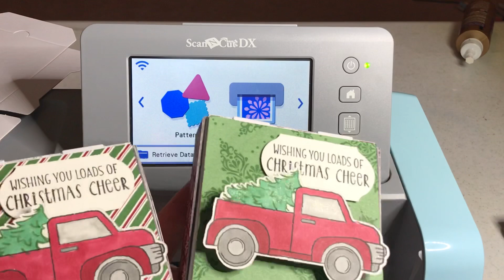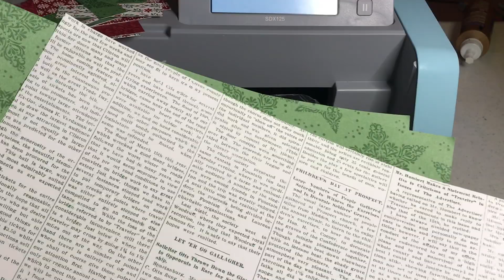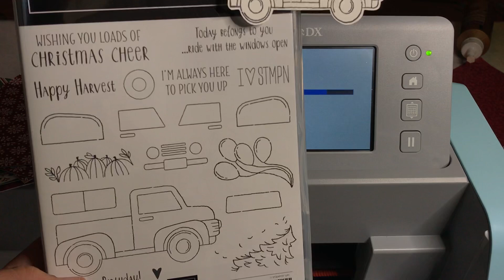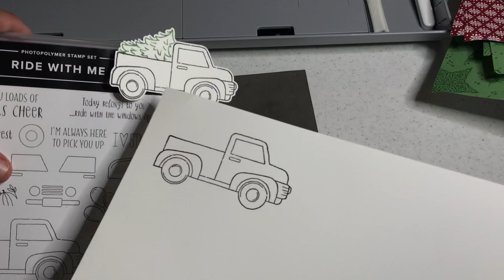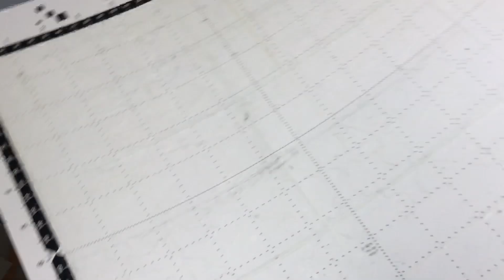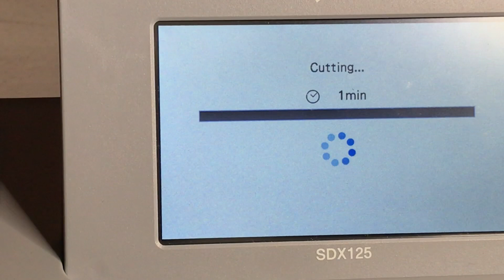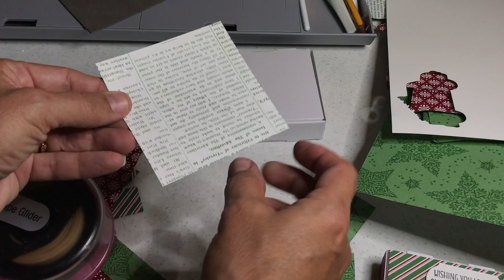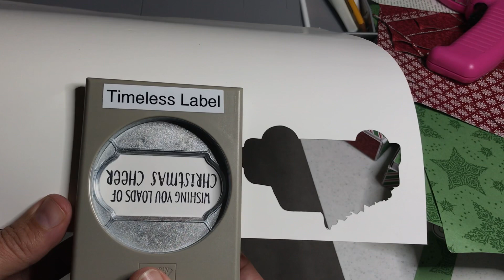Brother ScanNCut Tutorial - Decorating Mini Pizza Boxes - Ride with Me by Stampin’ Up!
In this tutorial, you will learn how to use your Brother ScanNCut to decorate mini pizza boxes by Stampin' Up! First, we used patterns to create the shapes to cut out using the Dashing Along dsp. I attached the larger square to the top and the two smaller squares to the insides using rolling adhesive.

Dimensions for Decorating Mini Pizza Boxes

Square X 1 = 3.45"
Square X 2 = 3.4"
Rectangles X 6 = 1" by 3.45"

Then, we used the Ride with Me stamp set to stamp and cut out a truck with a tree on the back.  I stamped both onto Whisper White card stock. I used Memento Black for the truck and a Garden Green marker for the tree. The truck and tree were cut with an outline distance of 0.04". I showed how to color the trucks in a previous video linked below. After I colored the trucks from the Ride with Me stamp set using the Stampin' Blends, I used Wink of Stella to add some glitter to the tree and window. Then, I showed how to attach a wobble spring to the truck to make it a fun interactive mini pizza box. I stamped the sentiment from the Ride with me stamp set in Memento Black ink onto Whisper White card stock. Then, I punched it out using the Timeless Label punch.

All of the products featured here are available now. They are in the 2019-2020 Annual Catalog. If you place an order in August, you will get a Holiday Catalog sent to you via Snail Mail.

Cutting Stamped Images using the Brother ScanNCut - Ride with Me by Stampin’ Up!